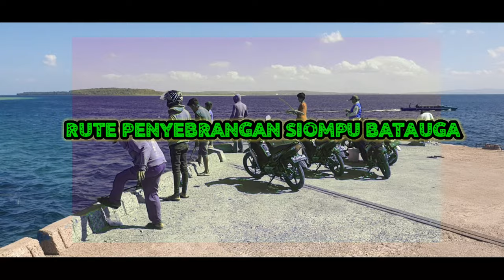AKTIFITAS PELABUHAN SIOMPU DENGAN RUTE BATAUGA